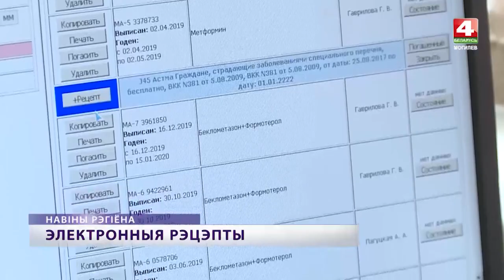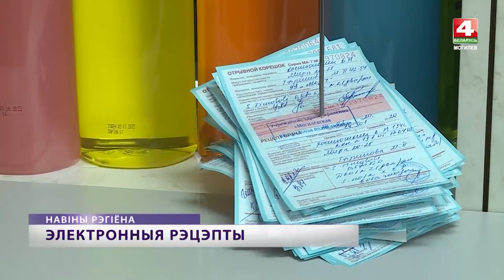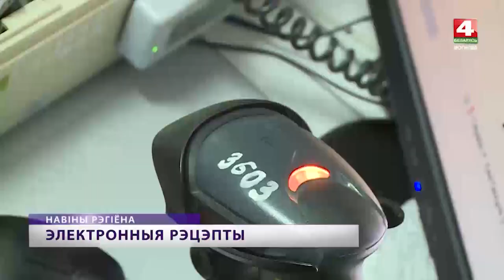Каждый второй могилевчанин пользуется электронным рецептом [БЕЛАРУСЬ 4| Могилев]